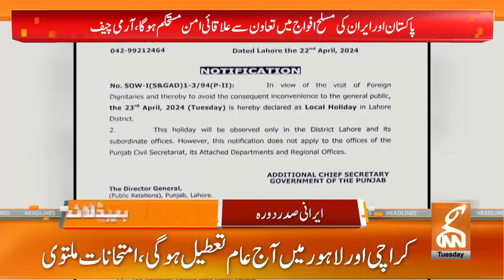Government Big Surprise To Sher Afzal Marwat | News Headlines | 12 AM | 23 April 2024 | GNN